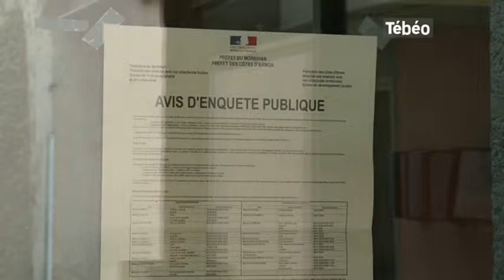Bonnets rouges : Faible mobilisation contre l'écotaxe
Sites webs/blogs, copiez cette vidéo avec le bouton "Intégrer" !
Les mobilisations des Bonnets rouges dans le Finistère n'ont pas mobilisé les foules pour dire non à l'écotaxe. Pour exploitation TV, droits réservés, nous contacter